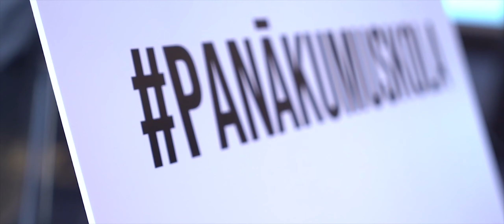PanākumuSkola 8.oktobrī - Reģistrējies!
Reģistrējies bezmaksas online semināram 2020.gada 8.oktobrī plkst. 13:55.
Tiekamies!